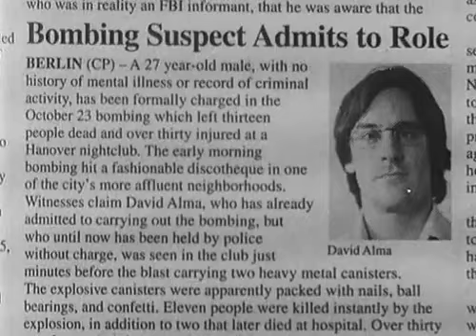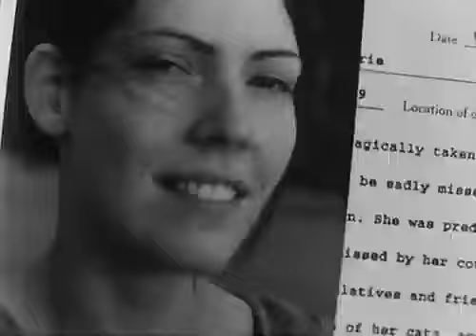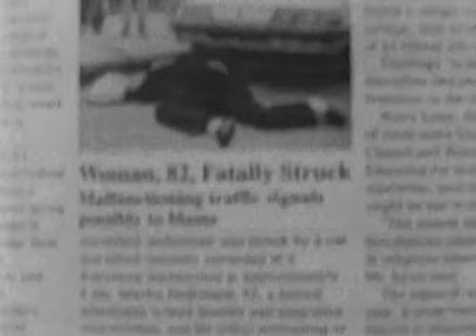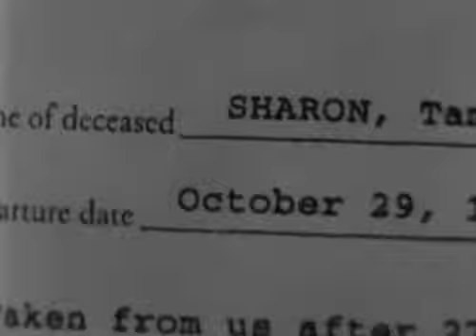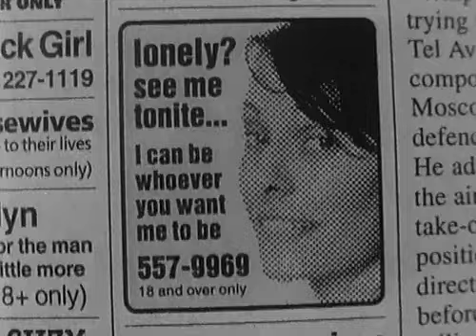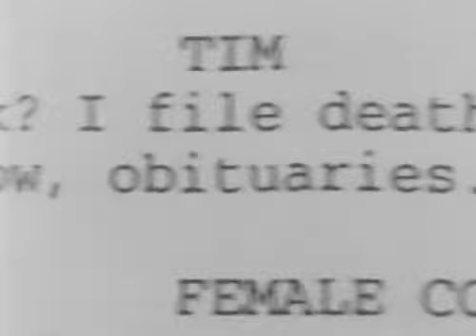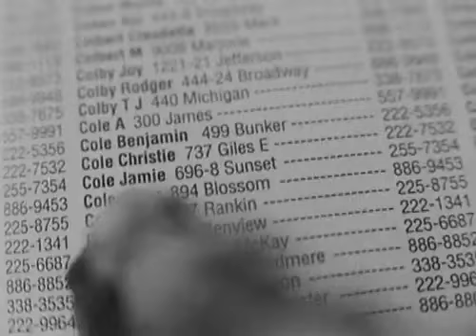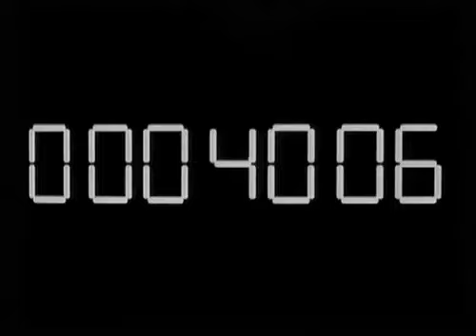The Eternal Present (2004)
Having moved to the city from a provincial town, a strange young man Tim takes a job at a newspaper at night. To the obituary department. Alone, during his nightly meal breaks, he meets a woman named Nada at a bar. In addition, during the day, on the street, he runs into a woman named Maya, whose face, if you look closely, he had previously seen in newspaper advertisements. He takes an 82-year-old woman across the road, who is still hit by a car 5 minutes later, and her obituary falls into his hands. He also holds in his hands an obituary of Ivan Ilyich (as if the hero of Tolstoy, or something).